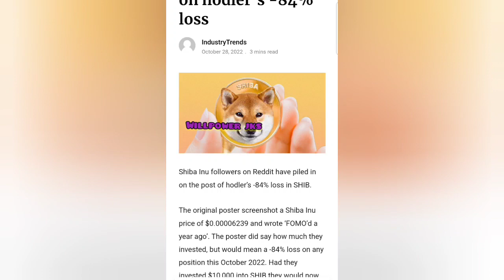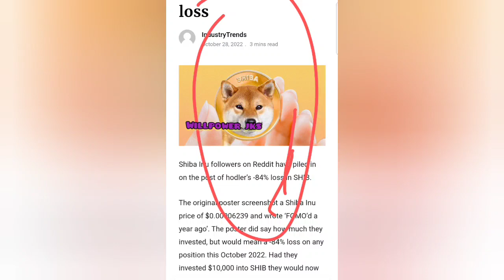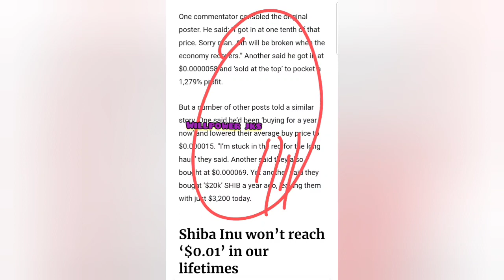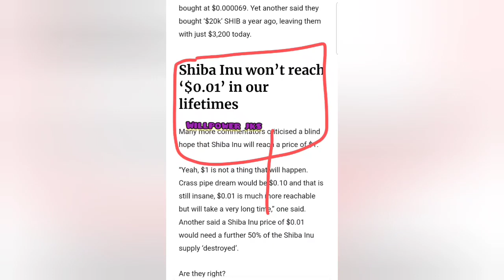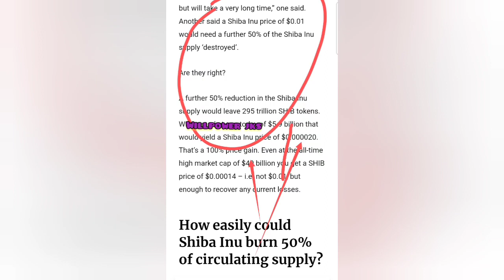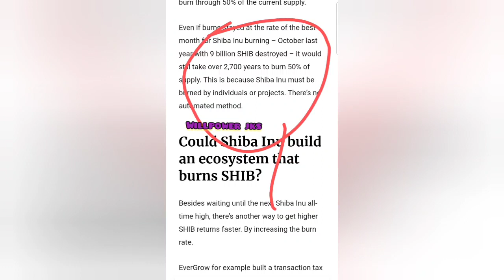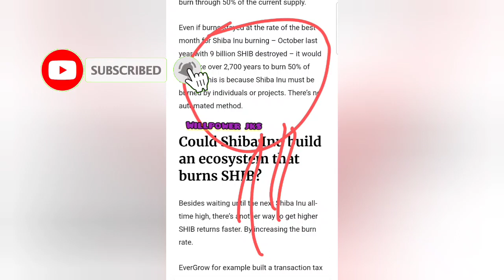Shiba Inu viral post / on hodlers 84% loss / Shib burn / 50%circulating supply / willpower jks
hi friends

How easily could Shib burn 50%circulating supply update பற்றிய தகவல்களை நண்பர்குக்கு இந்த வீடியோவில் கூறியிருக்கின்றேன்

நான் பயன்படுத்தும்: ♥

உங்கள் தேவைக்கு

நன்றி.